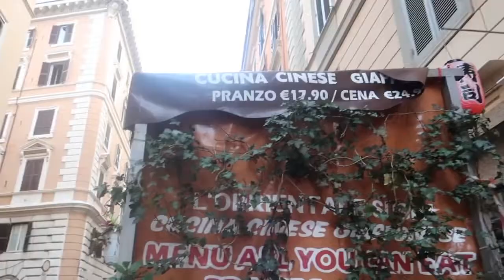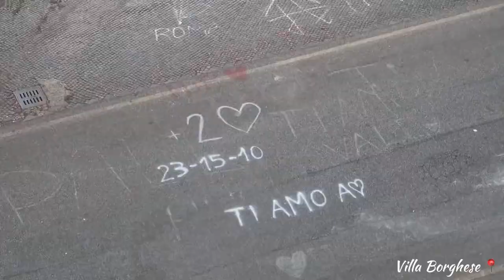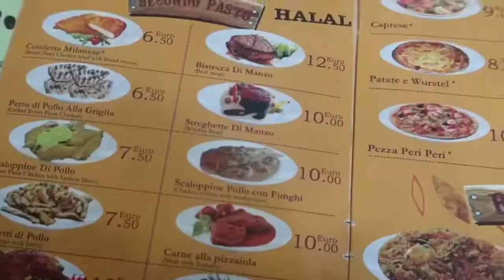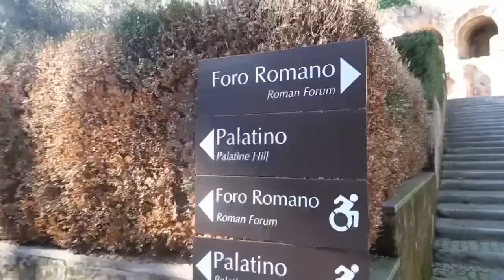Best bits of Rome under 7 minutes! 🇮🇹🍕 (Student travel vlog)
Most clips in this video are from the first and second day of my trip! Defo useful for those that are planning to go there over the weekend. Appreciate the support from ya’ll ❤️